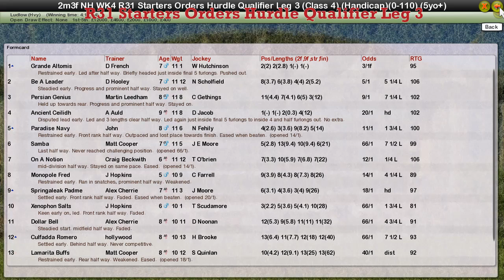NH WK4 R31 Starters Orders Hurdle Qualifier Leg 3